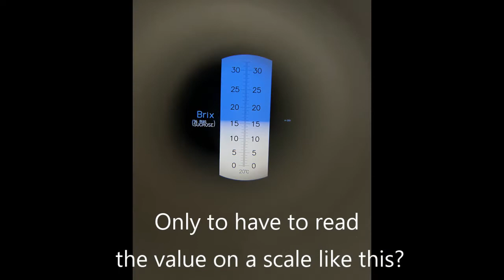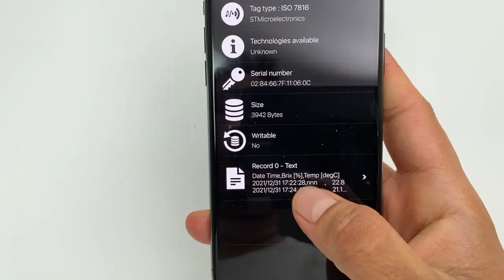ATAGO IR Brix Meter for Grapes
ATAGO's IR Brix Meter for grapes is a non-destructive method to measure the Brix% of grapes on and off the vine! Export data to a phone or PC.